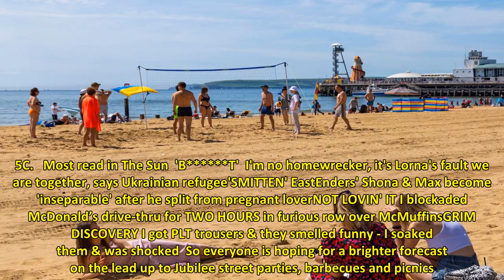Jubilee week could be hottest day of YEAR before weekend washout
BRITS could swelter through the hottest day of the year before the Queen's Platinum Jubilee celebrations - but there are fears the weekend may be a washout.  Temperatures next week could exceed the current 2022 high of 27.5C, as Brits prepare to celebrate the Queen's Platinum Jubilee at the start of June. 6Meteorlogists think the lead up to the Jubilee weekend could be warm again like temperatures in Greenwich Park on WednesdayCredit: LNP 6Sunseekers flocked to Bournemouth beach yesterdayCredit